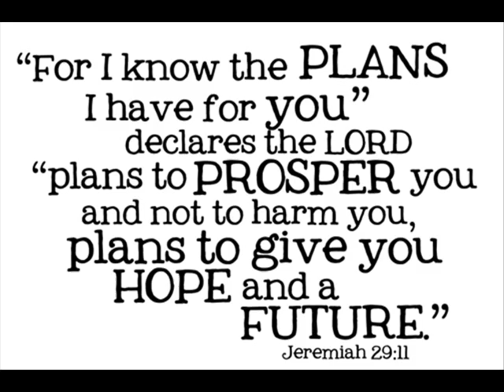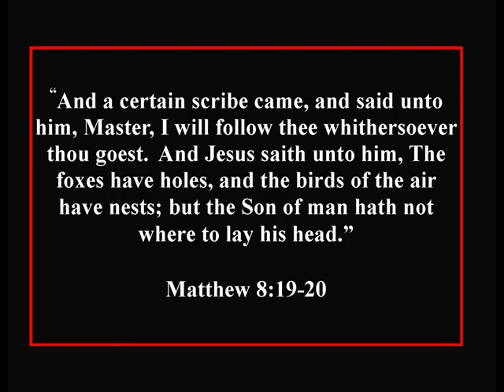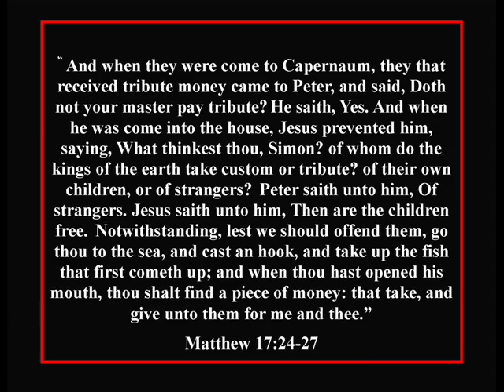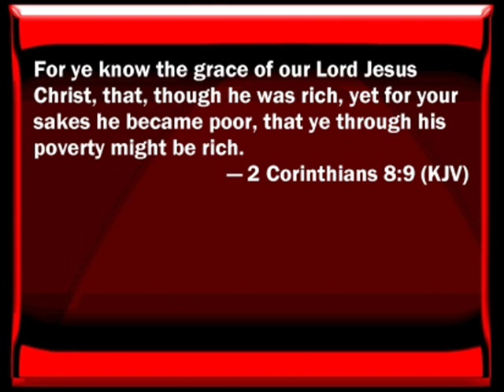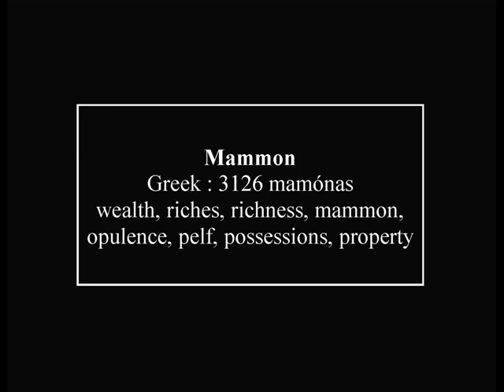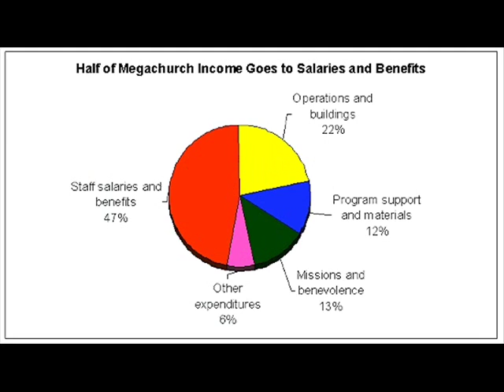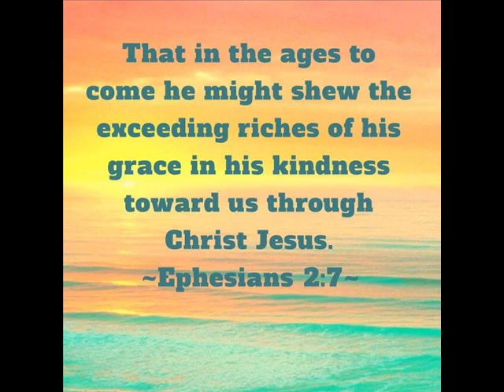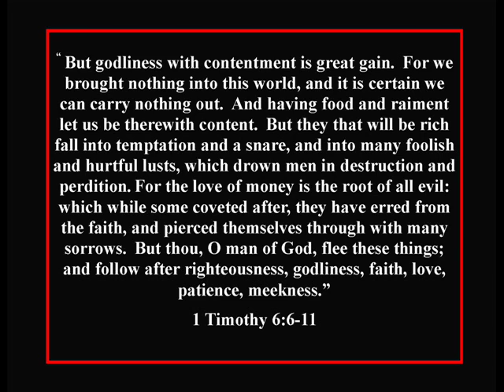Mega Church Money Machines